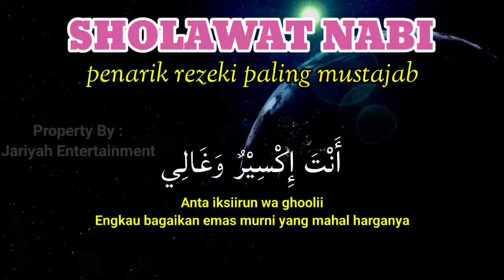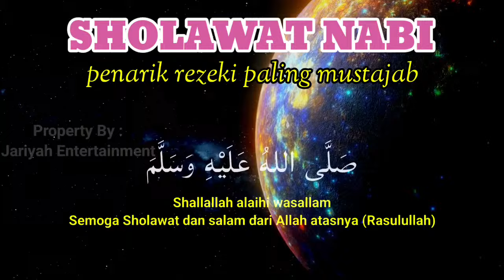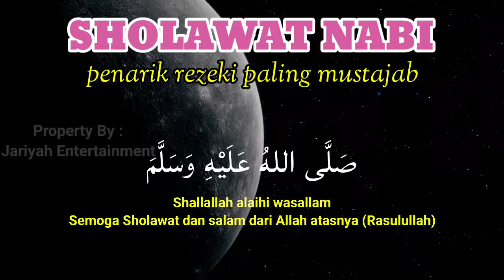MASYAALLAH... TIBA - TIBA UANG MASUK REKENING ~ SHOLAWAT PENARIK REZEKI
Assalamu'alaikum Wr.Wb
Selamat Datang di Channel " Jariyah Entertainment "
Semoga apapun kesulitan yang sedang Anda alami segera diselesaikan dan diganti dengan sesuatu yang lebih baik.

Kami sadar apa yang kami sajikan masih banyak kekurangan, mohon dimaafkan dan dimaklumi.

Terkait THUMBNAIL dan JUDUL di atas senantiasa agar dapat memotivasi kita agar Selalu Semangat  BERSHOLAWAT dimanapun kita berada dan dalam kondisi apapun. Walaupun kita sedang sibuk atau beraktifitas kita tidak lepas dari sholawat. Semoga dengan WASHILAH SHOLAWAT, kita senantisa dilindungi dari hal yang bertentangan bahkan musyrik dengan kaidah islam yang ada.